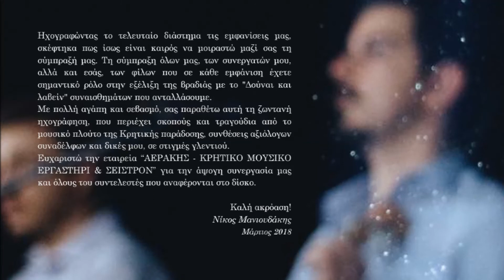ΕΣΤΕΡΗΣΕΣ ΜΟΥ ΤΗ ΧΑΡΑ - ΕΓΩ ΔΕΝ ΕΙΧΑ ΒΑΣΑΝΑ - Ν.ΜΑΝΙΟΥΔΑΚΗΣ | Official Audio Release © 2018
α) Εστέρησές μου τη χαρά, β) Εγώ δεν είχα βάσανα, γ) Στον ψεύτη κόσμο (Συρτά)
Μουσική-στίχοι: α) Γεράσιμος Σταματογιαννάκης, β) Μανώλης Κακλής
γ) Γεράσιμος Σταματογιαννάκης, Γιάννης Μαρκογιαννάκης

Λύρα – τραγούδι: Μανιουδάκης Νίκος
Λαούτο: Μακριδάκης Μάριος
Λαούτο – φωνή: Πρινάρης Στέλιος
Κρουστά: Ανδρουλάκης Στέλιος
Κοντραμπάσο: Παπουτσάκης Δημήτρης

Μίξη ήχου: Μιχάλης Μαυράκης
Δημιουργικό: Ανδρέας Αεράκης
Φωτογραφία εξωφύλλου: Γιώργος Κοντοχριστοφής
ωτογραφία label: Λευτέρης Πιπεράκης
Παραγωγή: Αεράκης - Κρητικό Μουσικό Εργαστήρι & Σείστρον © 2018

Η ηχογράφηση έγινε από το Νίκο Μανιουδάκη στις μουσικές σκηνές ‘ΝΥΝ ΚΑΙ ΑΕΙ’ και ‘ΠΑΛΑΙΪΝΟ’ στο Ηράκλειο και στο ‘50-50’ στο Ρέθυμνο.

ΠΕΡΙΕΧΟΜΕΝΑ CD

CD 1
1. α) Δάκρυ χαράς, β) Ξεπέρασα τα όρια, γ) Αν κάποια συναισθήματα (Συρτά) 12.15 Μουσική: Νίκος Μανιουδάκης, στίχοι: Κατερίνα Αεράκη
2. α) Εστέρησές μου τη χαρά, β) Εγώ δεν είχα βάσανα, γ) Στον ψεύτη κόσμο (Συρτά) 8.12 Μουσική-στίχοι: α) Γεράσιμος Σταματογιαννάκης, β) Μανώλης Κακλής γ) Γεράσιμος Σταματογιαννάκης, Γιάννης Μαρκογιαννάκης
3. Έρωτας κλέφτης (Κοντυλιές) 4.53 Μουσική: Νίκος Μανιουδάκης Στίχοι: Νίκος Μανιουδάκης (1,2,3,6), Γιώργος Ζαχαριουδάκης (4,5)
4. Πέντε βήματα (Πεντοζάλης) 2.26 Μουσική: Νίκος Μανιουδάκης
5. α) Κουράγιο κάνω στην καρδιά, β) Έχω έναν πόνο γ) Πρώτος συρτός, δ) Στα σωθικά μου εμπήκε-νε (Συρτά) 8.45 Μουσική-στίχοι: α,β) Θανάσης Σκορδαλός, Βαγγέλης Μαρκογιαννάκης γ) παραδοσιακή, στίχοι: Γιώργος Σαριδάκης, δ) Θανάσης Σκορδαλός
6. α) Άρχισε πάλι η καρδιά, β) Παλιά αγαπητικιά μου, γ) Είχα μια μικρή αγάπη (Καλαματιανά) 8.04 Μουσική-στίχοι: α) Θανάσης Σκορδαλός, Μανώλης Κακλής β) Γιώργος Καλομοίρης, Γιάννης Μαρκογιαννάκης, γ) Κώστας Μουντάκης
7. α) Κήπους εβαγιοκλάδιζα, β) Έπαψα κάθε αθιβολή γ) Πρώτη μ’αγάπη σ’ έχασα, δ) Δάκρυα για νερό (Συρτά) 9.12 Μουσική-στίχοι: α,β) Μανώλης Καρπουζάκης, Μανώλης Κακλής γ) Λεωνίδας Κλάδος, Μιχάλης Τζουγανάκης, δ) Ροδάμανθος Ανδρουλάκης, Μανώλης Κακλής
8. Πόσων αντρών 7.18 Μουσική: Νίκος Μανιουδάκης, στίχοι: Αντρέας Βιτώρος
9. Καντάδες στα σοκάκια (Κοντυλιές Ανατολικής Κρήτης) 6.21 α) Σητειακές κοντυλιές, Καβουσανές κοντυλιές Μουσική: Παραδοσιακή Στίχοι: Κατερίνα Αεράκη (1,2,4,5,6,7,8), Λευτέρης Πολιτάκης (3)
10. α) Να μπόριες με τα μάτια μου, β) Όσα κι αν είχα επήρες τα, γ) Γαβαλοχωριανός (Συρτά) 7.31 Μουσική-στίχοι: α) Θανάσης Σκορδαλός, β) Παραδοσιακό, γ) Μουσική: παραδοσιακή, στίχοι: Λευτέρης Πολιτάκης
11. Μαλεβιζιώτης 4.27 Μουσική: Νίκος Μανιουδάκης

CD 2
1. α) Τα μάθια σου δε μοιάζουνε, β) Γιάϊντα ο αναστεναγμός, γ) Μονάχα μες στα δάκρυα δ) Ρίξε τη βάρκα στο γιαλό, ε) Μέρες να κάνεις να με δεις (Συρτά) 10.43 Μουσική-στίχοι: α,β,γ,ε) Θανάσης Σκορδαλός, δ) Θανάσης Σκορδαλός, Βαγγέλης Μαρκογιαννάκης
2. Η στράτα του Βοτόμου (Κοντυλιές) 6.35 Μουσική-στίχοι: Μανώλης Καρπουζάκης β) Κοντυλιές Μουσική: Παραδοσιακή, στίχοι: Νίκος Ανδρουλάκης (1,2,3), Γεώργιος Σταματάκης ‘Λεαντρογιώργης’ (4)
3. α) Τόπος για μερακλήδες, β) Μοιάζει τ’ ανθρώπου η ζωή, γ) Το γιατρικό δ) Όντε θα σ’αναστορηθώ, ε) Τοπολιανός (Συρτά) 9.50 Μουσική-στίχοι: α,β) Παύλος Μυριδάκης, γ) Μουσική: Νίκος Μανιουδάκης, στίχοι: Ύβα Κουμαντάκη δ) Μουσική: Παραδοσιακή, διασκευή: Παύλος Μυριδάκης ε) Μουσική-στίχοι: Στέλιος Φουσταλιέρης, Γιώργος Τζιμάκης
4. α) Νυχτοπούλι, β) Πονώ γλυκιά μανούλα μου, γ) Μονοπάτι μονοπάτι (Μπάλος) 8.08 Μουσική-στίχοι: α) Νίκος Μανιάς, Βαγγέλης Μαρκογιαννάκης, β,γ) Κώστας Μουντάκης
5. Σούστα 3.59 Μουσική: Παραδοσιακή, διασκευή Νίκος Μανιουδάκης Στίχοι: Κατερίνα Αεράκη (1,2,3,4,6), Νίκος Μανιουδάκης (5)
6. Νιώσε με 3.25 Μουσική-στίχοι: Νίκος Μανιουδάκης
7. α) Περβολιανός συρτός, β) Έλα σαν έχεις όρεξη, γ) Μαύρα θα βάψω (Συρτά) 8.13 Μουσική-στίχοι: α,γ) Μανώλης Λαγός, β) Θανάσης Σκορδαλός
8. Χαρές και γέλια 2.50 Μουσική: Πάρις Περυσινάκης, στίχοι: Μήτσος Σταυρακάκης
9. α) Να χαμηλώναν τα βουνά, β) Πολύ καιρό για μια φιλιά, γ) Πάνω στα χέρια σου δ) Δε θέλω αθρώπου το κακό, ε) Το τρυφερό λουλούδι (Συρτά) 10.14 Μουσική: Βασίλης Σκουλάς, στίχοι: α,β) Βασίλης Σκουλάς γ) Γιώργος Σαριδάκης, δ) Γιώργης Καράτζης, ε) Μανώλης Καλομοίρης
10. Γι’ αγάπη τραγουδώ (Κοντυλιές) 7.45 Μουσική : Παραδοσιακή Στίχοι: Κατερίνα Αεράκη (1.2,4,6,8,10,12,,13,14,,15), Μάνια Μεσσαριτάκη (3,5,7,9,11,)
11. Στου Παπαχατζή το μύλο (Γεργιανός πηδηχτός) 2.42 Μουσική: Παραδοσιακή
12. Ό,που κι αν δείτε όμορφη 4.21 Μουσική: Δημήτρης Ζωγραφάκης, στίχοι: Γιώργης Κουτάντος, Μιχάλης Σπυριδάκης